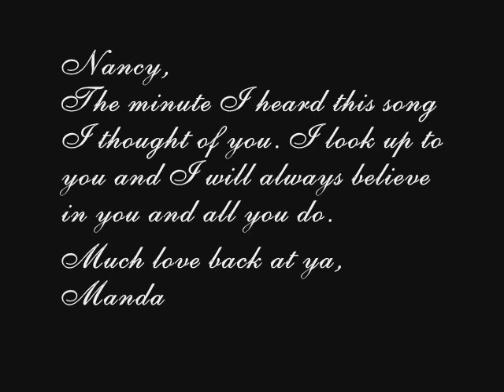GH//Nancy Lee Grahn//I Believe In You